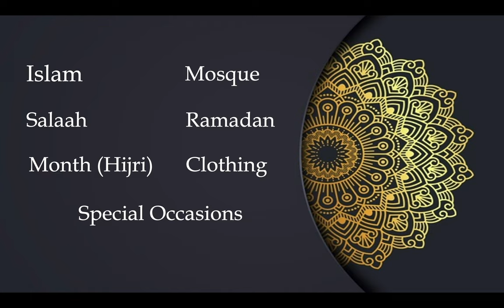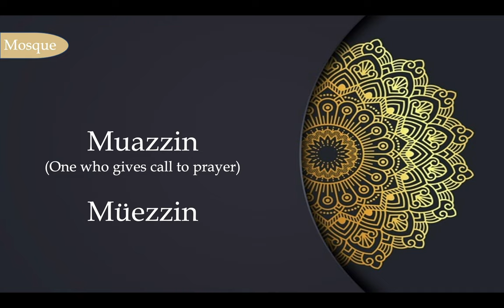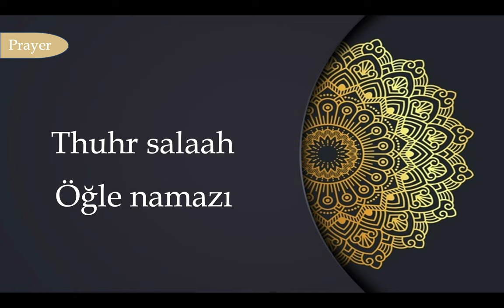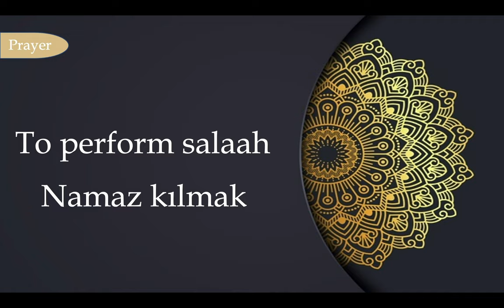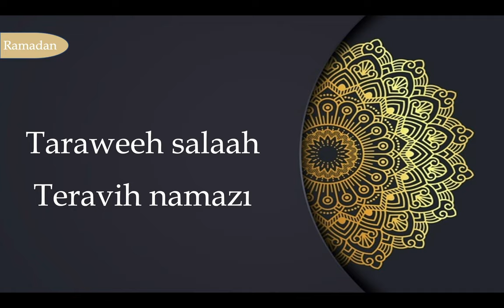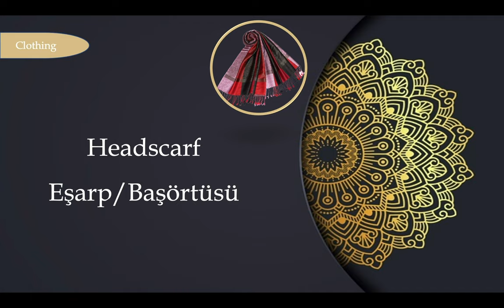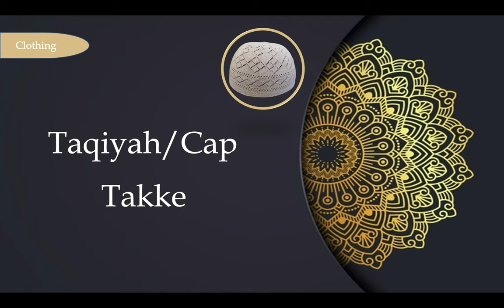7 ISLAMIC Categories - Islamic Words in Turkish - Advance in learning Turkish NOW !!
My NEW Website where you will find Free Ebooks, Turkish Resources, and Course is this: ➡️ As a Muslim living in Turkey or learning the Turkish language, you must know all the words related to Islam. Knowing these words will help in various ways, maybe while asking about the place to make wuzu or when buying Islamic clothing etc...

More beneficial videos are coming soon inshaAllah in addition to free resources that you can download. If you still haven't subscribed, subscribe now so that you don't miss the chance of advancing faster in learning Turkish, and please do share the videos with others who would benefit from them.

I congratulate you on finding time to learn a new language. I have so many ideas and lessons for this channel 😍.

👉 "Guess the word" app which is will help you memorize more Turkish words

If you know someone who will benefit from this channel, spread the word 📣 and share my videos with them.